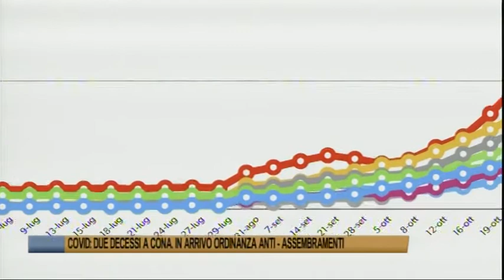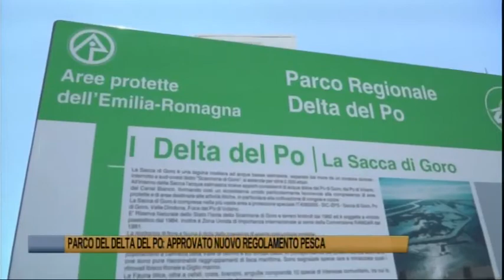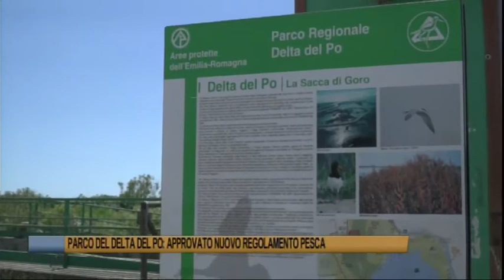Telegiornale di Ferrara 11 novembre 2020 - Edizione delle 13.30